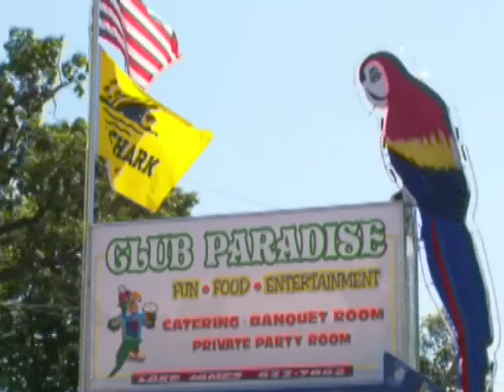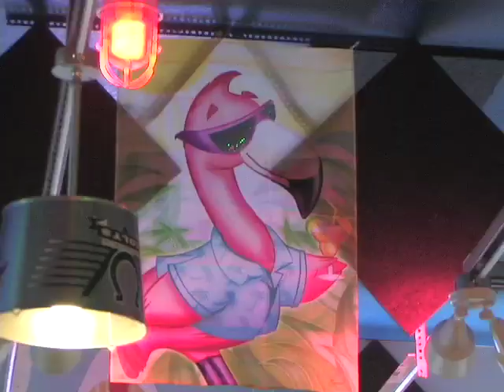2009 BANI Parade of Homes Stop # I Thirsty Flamingo by Designing Innovations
The Thirsty Flamingo is located inside Club Paradise, which is a restaurant/bar, located on Lake James in Angola Indiana.